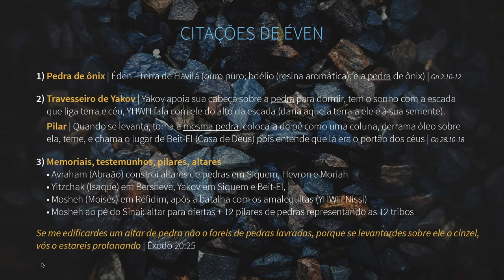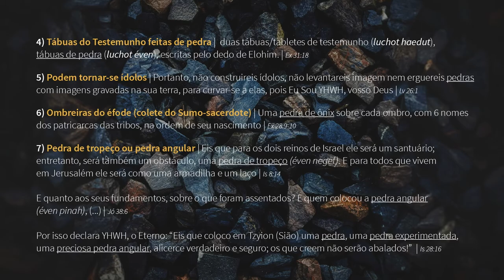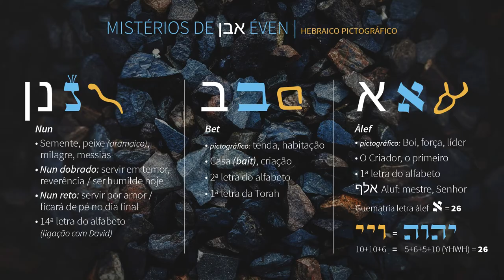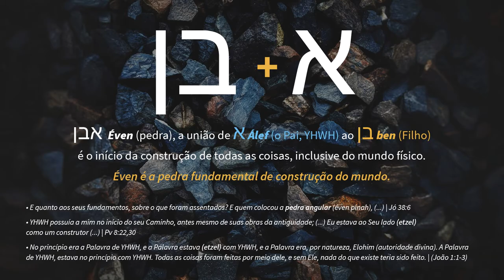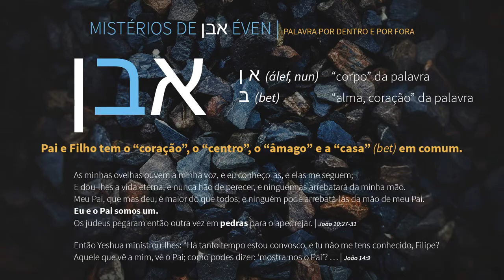ÉVEN, pedra | O fundamento da unidade. | PARTE 1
Através desse pequena palavra, que consta por centenas de vezes nas Escrituras, entenda grandes conceitos como a unidade divina e o início da criação do mundo.

✅ NOVIDADE: CURSOS! Conheça o Lançamento